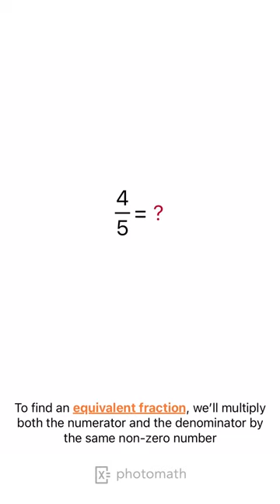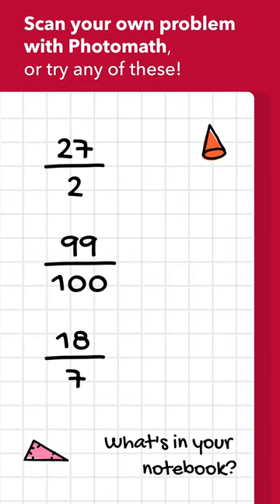WRITE AN EQUIVALENT FRACTION USING MULTIPLICATION explained by Photomath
Want to try this solution in the app?